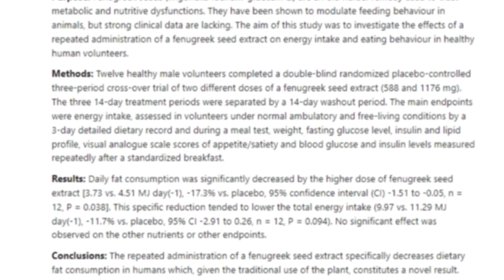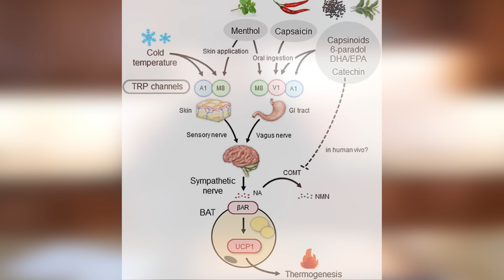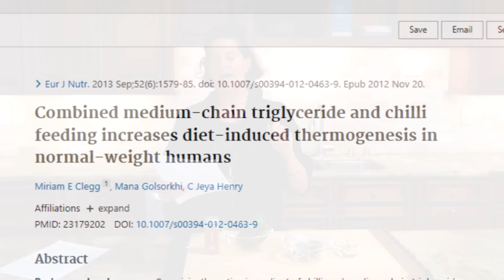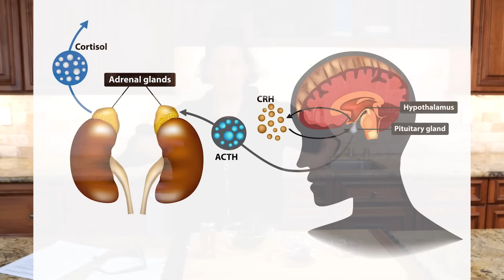3 Powerful Herbs For Weight Loss & Healing The Body | Dr. Mindy Pelz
1. Fenugreek for appetite control
-In a 2009 study, people ate a breakfast with either 0g, 4g, or 8g of fenugreek. Fenugreek significantly increased feelings of fullness for several hours after the meal, and the higher the dose, the more satiated the participants were.
-Another 2009 study found that people who took fenugreek extract spontaneously consumed 13% fewer calories throughout the day.

2. Chili peppers for fat burning
-A 2013 study found similar results: people showed a 7%-10% increase in calories burned throughout the day after eating a meal with spicy chilis.
-A 2009 study found that capsaicin decreases ghrelin release after meals, which suppressed appetite. Ghrelin is the hormone that makes you feel hungry, so anything you can do to decrease it is helpful if you’re trying to lose weight.

3. Ashwagandha for stress relief
-Research shows that withanolides normalize your hypothalamic-pituitary-adrenal axis (HPA axis), the pathway in your brain that triggers cortisol release and activates your stress response.
-A double-blind 2019 study found that ashwagandha lowered cortisol and self-reported stress levels in healthy people.

Let's be friends!